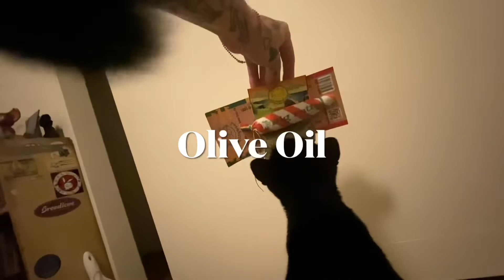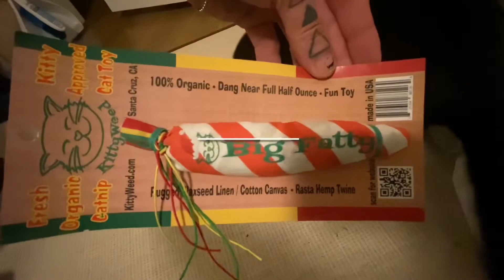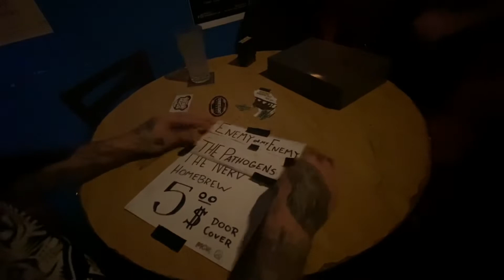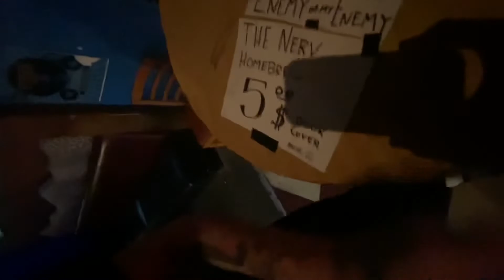MaximumPartyTime episode 33